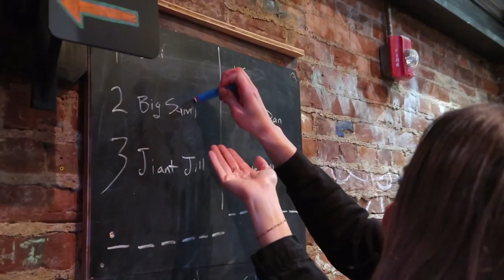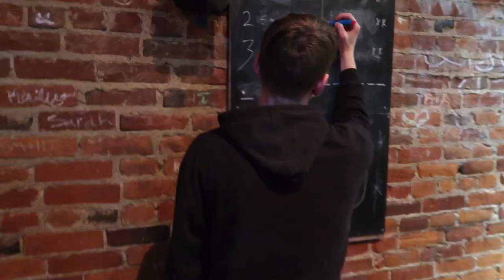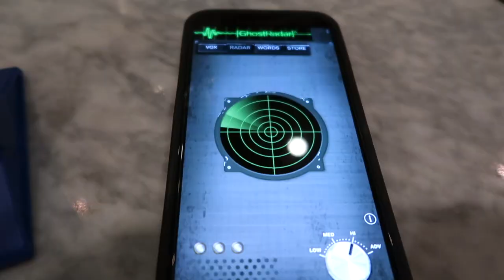PINK CHRISTMAS VLOG: Ice Skating, Haunted Bar, LoveShackFancy Unboxing, Hello Kitty Baking!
Today's video is a Pink Christmas Vlog! We have our company holiday party, go axe throwing, try starbucks holiday drinks and treats, go ice skating, accidentally go to a haunted bar, unbox a new loveshackfancy skirt, and hello kitty strawberry cupcake baking!

Amazon faves

pink christmas vlog